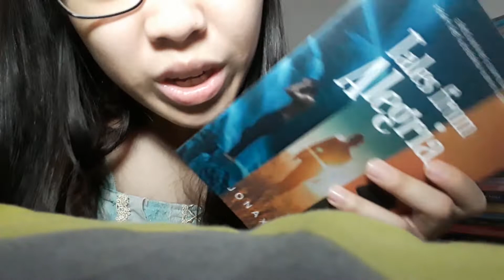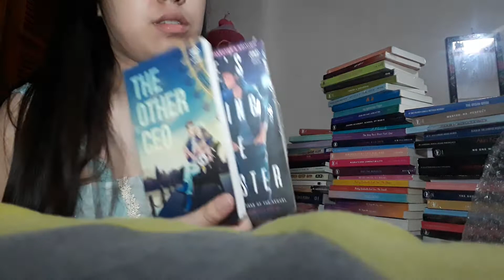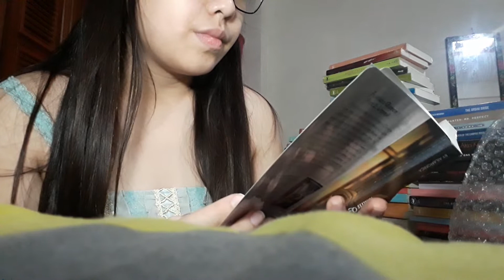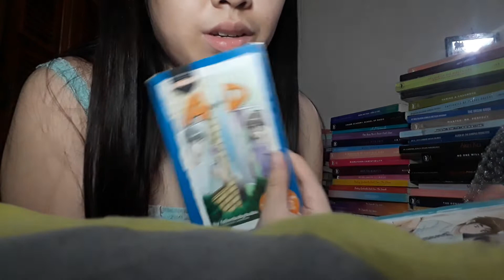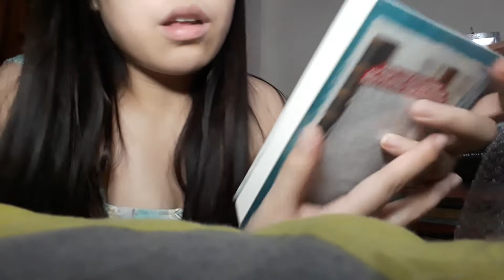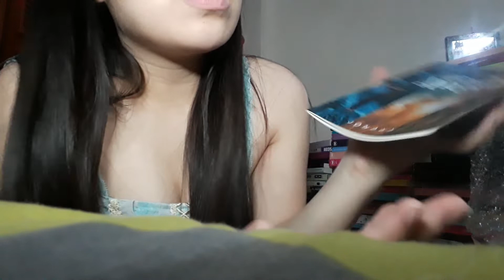ASMR my recently sold items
PLEASE HELP US BUY SOME RING LIGHT THIS IS THE LINK WE WISH TO BUY.

Support me and my sissy: 💚💚💚